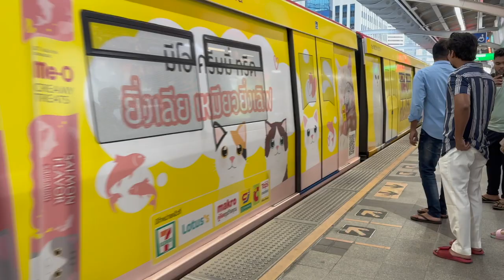Bangkok Trip Vlog || Thailand Trip Vlog Part 4